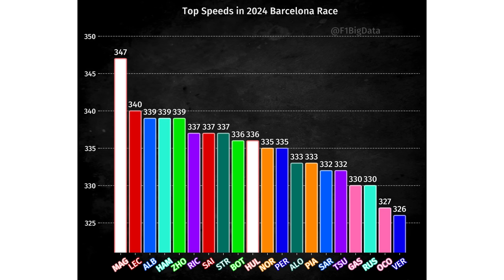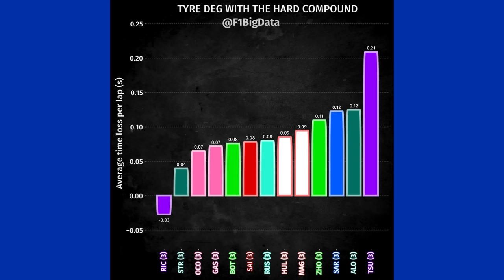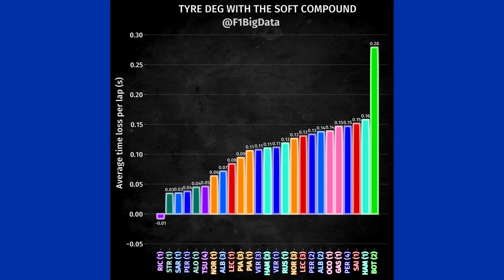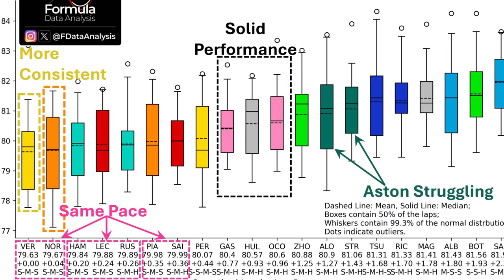DADOS GP DA ESPANHA COM VERSTAPPEN E NORRIS MUITO PRÓXIMOS E MERCEDES ANDANDO MAIS QUE A FERRARI!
Sergio Milani
@scuderiamilani (Twitter)

João 3:16

00:00 - Introdução
00:45 - Vou responder essa frase estranha de vocês
01:11 - Top speed
02:25 - Degradação dos pneus duros
03:24 - Degradação dos pneus médios
04:14 - Degradação dos pneus macios
04:57 - Gap entre companheiros
05:56 - Ritmo de corrida